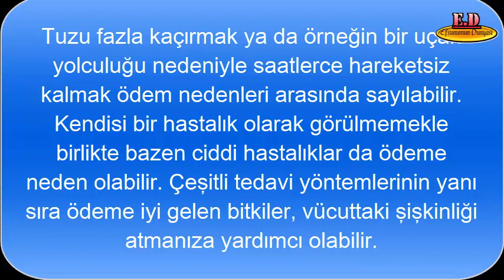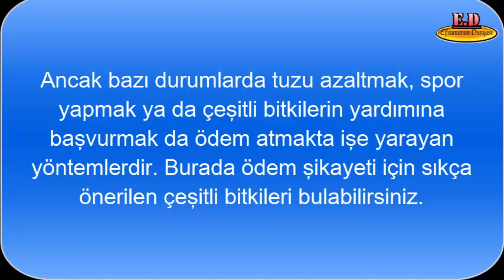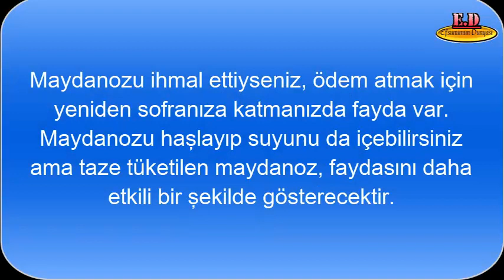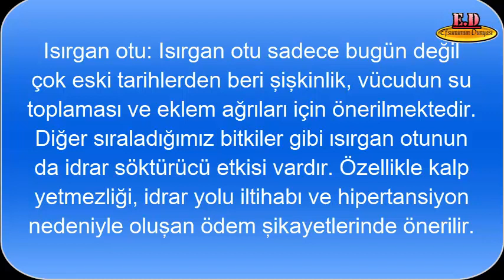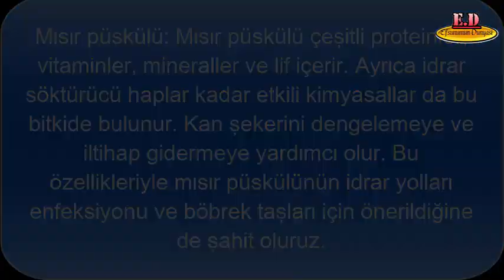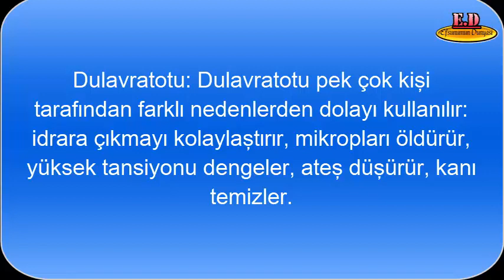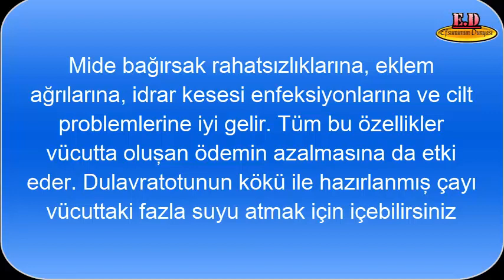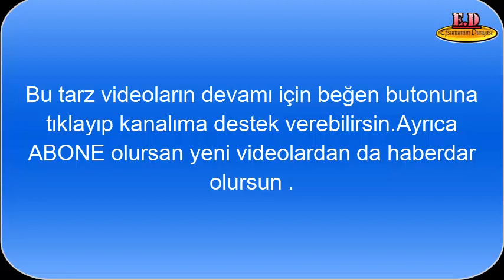ÖDEMİN SEBEPLERİ NEDEN OLUŞUR NASIL KURTULUNUR.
ödem, ödem nedir, ödem hangi hastalıkların habercisidir, ödem nasıl atılır, vücuttaki ödem nasıl atılır, vücuttan ödem nasıl atılır, ödem neden olur